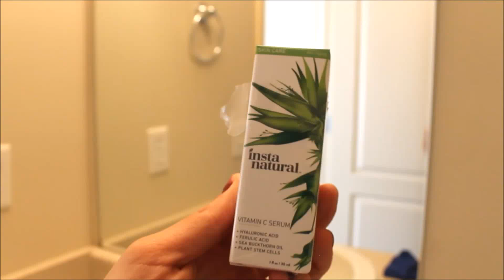Applying my InstaNatural Vitamin C Serum